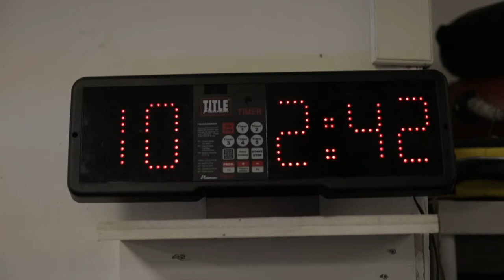Jelena Mrdjenovich keeps world champion title in Panama City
Edmonton boxer Jelena Mrdjenovich successfully defended her world champion title last week in Panama City. Video by Ryan Jackson, edmontonjournal.com